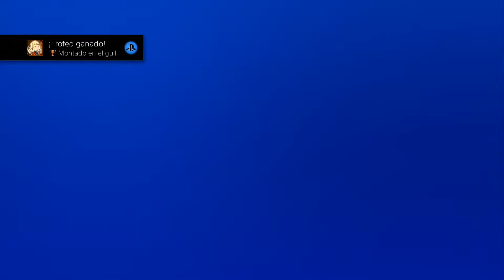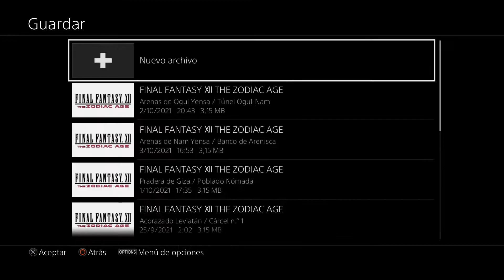Guia Final Fantasy XII The Zodiac Age (100%) - CAP 24 - El Guardián de la Tumba de Raithwall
Llegamos a la Tumba de Raithwall, pero antes de entrar tendremos que enfrentarnos contra el Garuda, el ave mágica que protege el tesoro del Rey.

INDICE

00:00 - Inicio
02:00 - Vamos hacia la Tumba de Raithwall
09:40 - Cofre con un Mantón Bordado
13:50 - Explico como funcionan los enemigos voladores
16:15 - Cambiamos a los integrantes del equipo y nos preparamos para la batalla contra el Garuda.
19:00 - Vendemos Botines al Mercader Dais
26:25 - Combate contra el Garuda (la Nuez de Merapola que conseguimos en el capítulo anterior lo debilita)
27:00 - Ashe explica la historia del Rey Dinasta y los Guijos
28:50 - Volvemos a hablar con el Mercader Dais y compramos cosas
31:40 - En el próximo capítulo y guardar partida
32:37 - Final